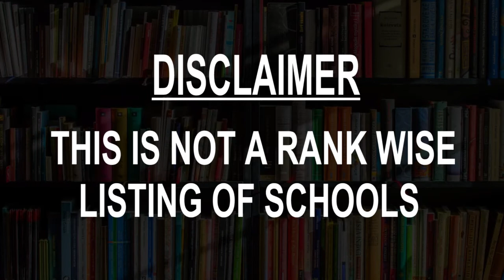Schools around Martinez, United States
Must Watch.. Best Schools around Martinez

Click on Bell ICON to get the notification of New Videos.This is not rank wise listing of Top Schools in Martinez, it's the list of best Schools around Martinez as per the ratings given by our users.

Listed Schools:

Alhambra High School
150 E St

John Muir Elementary School
205 Vista Way

John Swett Elementary School
4955 Alhambra Valley Rd

St Catherine of Siena School
604 Mellus St

Childtime of Martinez
 Day care center
6635 Alhambra Ave #300

Creekside Montessori
1333 Estudillo St

Diablo Valley College
Pleasant Hill, CA, United States

Martinez Adult Education
600 F St

Cal Maritime
Vallejo, CA, United States

California College of the Arts
Oakland, CA, United States

Mountain View Park
Parkway Dr & Howe Dr

Haas School of Business
Berkeley, CA, United States